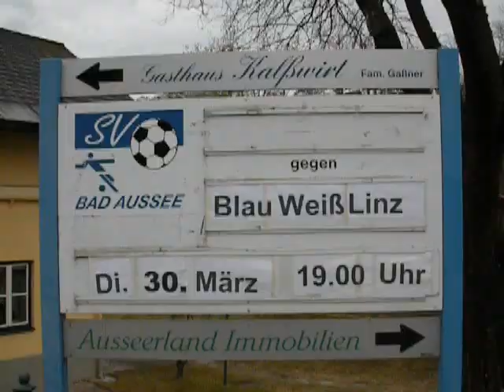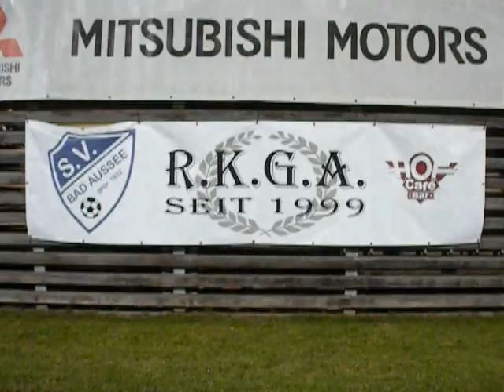SV Bad Aussee vs FC Blau-Weiss Linz 0:2, 30. 3. 2010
Spiel zur 17. Runde der Regionalliga Mitte in der Saison 2009/10 am 30. März 2010 zwischen SV Bad Aussee und FC Blau-Weiss Linz, Endstand 0:2 vor 300 Zuschauern im Panorama-Stadion Bad Aussee